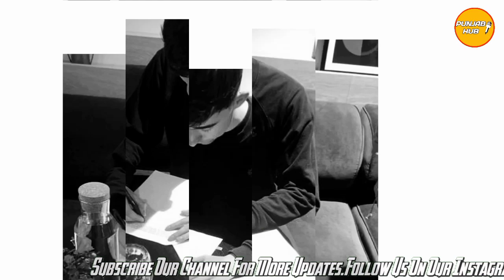Celebrity Killer | Sidhu Moose Wala Ft Tion Wayne | Steel Banglez | Moosetape | Latest Punjabi Song